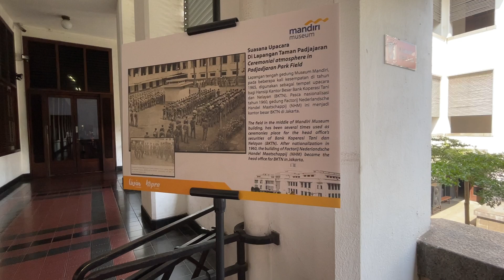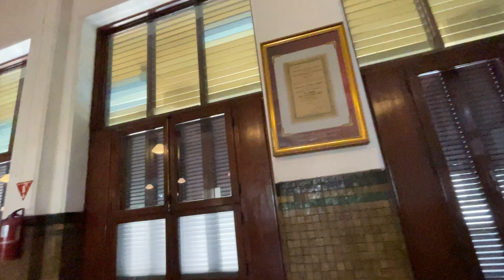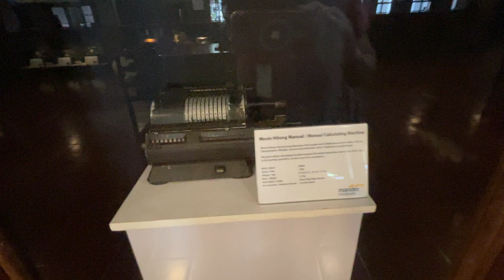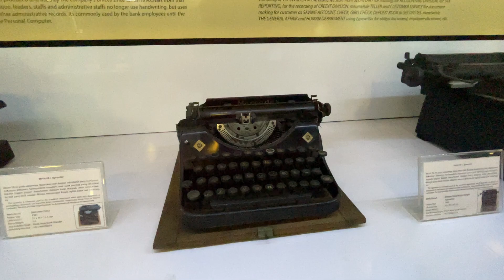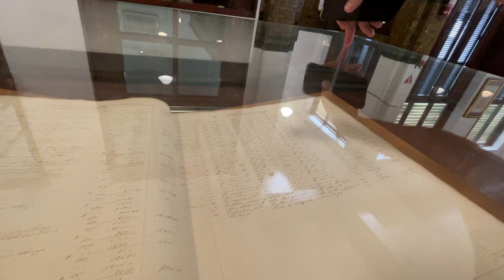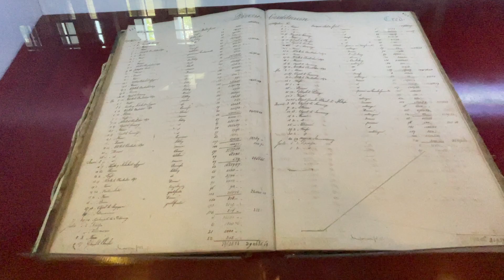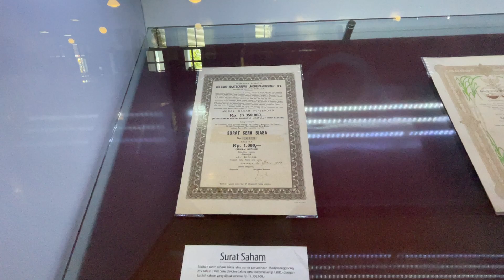MUSEUM BANK MANDIRI